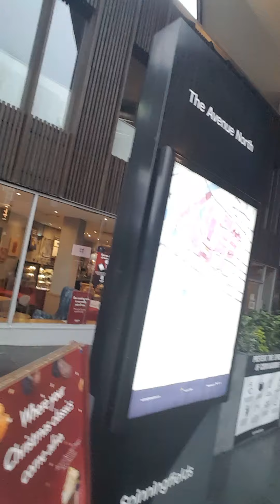"December 02. back to oper na nman mga shop l lamig at ulan pa.🌧☔🌬British+Filipina Family"🇬🇧👪🇵🇭